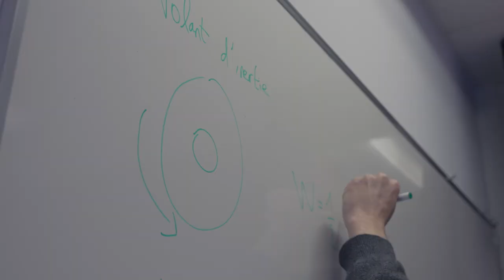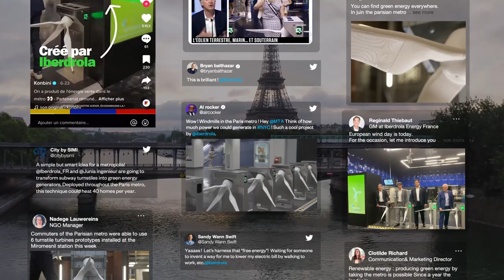Iberdrola - Turnstile Turbines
Our mission for Turnstile Turbines was to raise awareness of the Iberdrola brand and its purpose. We turned the millions of Parisians that travel through turnstiles daily into energy to help power prototypes of the world’s first underground wind turbines